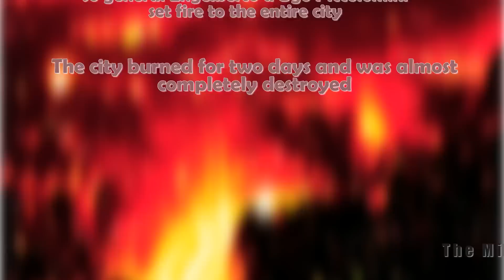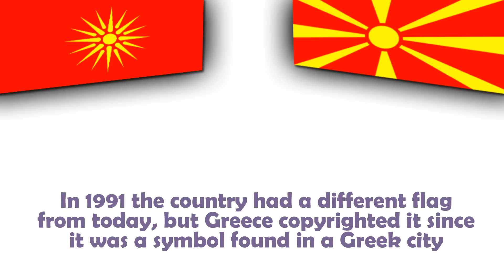A lesser known European country: North Macedonia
In this brief video you can find seven little known facts about Macedonia.

More information about the video content bellow:

1. Ohrid Lake in Macedonia is the oldest and one of the deepest lakes in Europe (max depth 288m). It is estimated 4 million years old and has 200 endemic species that haven’t been found at any other place in the world. It was declared a World Heritage site by UNESCO in 1979.

2. Macedonia is the only country that got independence from Yugoslavia without shedding a single drop of blood. It remained entirely at peace at the heat of Yugoslav wars in early 1990s and got independence from Yugoslavia in 1991.

3. The country of Macedonia has more number of mountains and mountain peaks than any other country in the world. The country has as many as 34 mountain peaks, each with a height of more than 2,000 meters above the sea-level; with Mount Golem Karb being the highest at 2,753 meters above sea-level. Most peaks in Macedonia have never been visited by people.

4. The city of Skopje, the capital of Macedonia, severely suffered from the Great Turkish War at the end of the 17th century and consequently experienced recession until the 19th century. In 1689, Austrians seized Skopje which was already weakened by a cholera epidemic. The same day,  general  Engelberto d'Ugo Piccolomini set fire to the city to end the epidemic. It is however possible that he wanted to avenge damages that Turks caused in Vienna in 1683. Skopje burned during two days.

5. The Millennium Cross is a 66 metre-high cross situated on the top of the Vodno Mountain in Skopje, and it is the biggest cross in the world. It was constructed to serve as a memorial of 2,000 years of Christianity in Macedonia and the world.

6. Television in Macedonia began in 1964 when Television Skopje began. It is now known as Macedonian Television, or Makedonska Televisija (MTV). It operates three television channels for Macedonia and one satellite channel which broadcasts to other countries.

7. Since becoming an independent nation in 1991, Macedonia has had two flags. Both its first flag and the current flag feature a yellow sun on a red background. The first version, pictured left, was based on a symbol found on ancient tombstones discovered in 1977 in the town of Vergina. However, Vergina is in Greek Macedonia and Greece decided to claim that they owned the copyright to use the symbol. They even went as far as blocking trade with the Republic of Macedonia and forced the UN headquarters in New York to take down the Macedonian flag. As a compromise, and to restart trading with their Greek neighbours, Macedonia changed its flag to its current one from 1995.